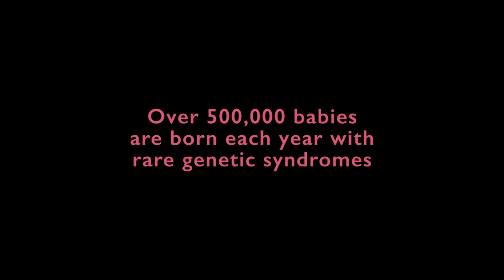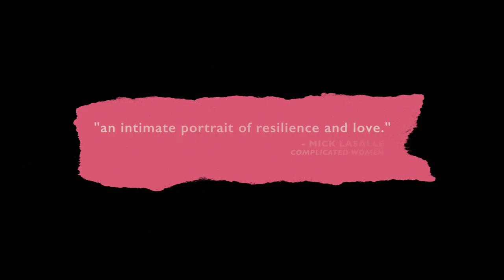Queen Moorea - Official Trailer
A spirited, Asian American homecoming queen and her friends, born with genetic conditions, struggle to fulfill their dreams in a world that refuses to accept them for who they are.